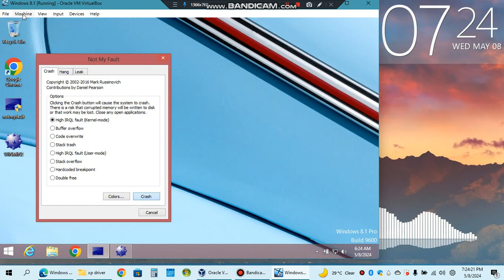Minesweeper Has BSOD VM 5 (Windows 8.1)